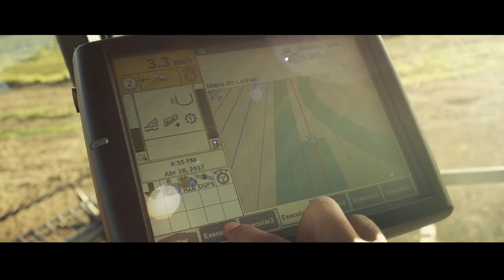Meu Futuro é o Rio Grande - Safra